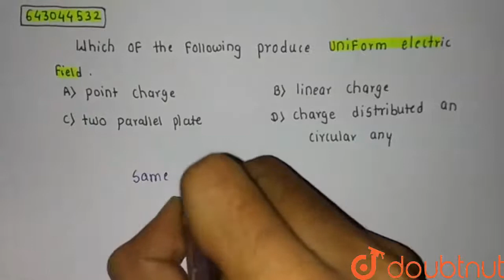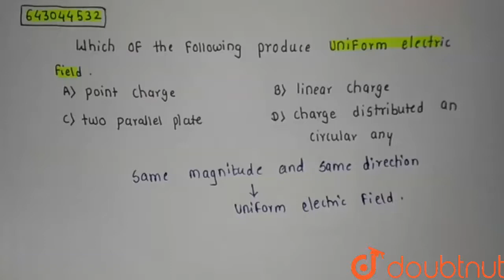Which of the following produces uniform electric field | Class 11 Physics | Doubtnut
Which of the following produces uniform electric field

Online Class में Admission लेने के लिए यहाँ click करें :
👉Class 11 | CBSE Boards | English Medium :

👉 Have Any Query? Ask Us.